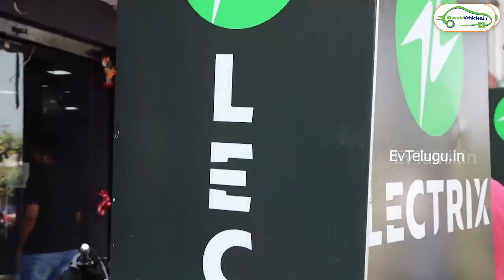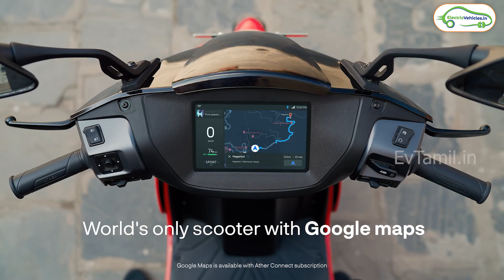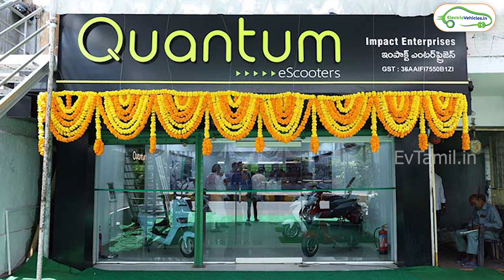November month sales report எலெக்ட்ரிக் வாகனங்களின் விற்பனையில் திருப்புமுனை...அதிகரித்ததா குறைந்ததா